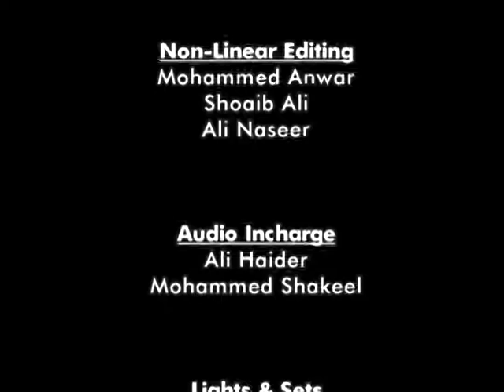Quality Of Pious Believer Episode 21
Quality Of Pious Believer Episode 21 by: Maulana Wasi Hasan Khan.